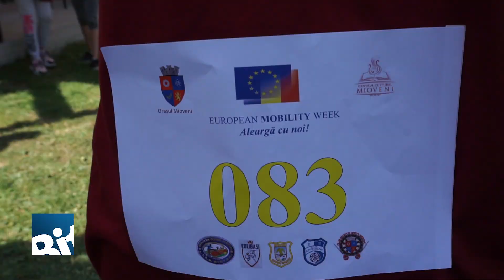Saptamana Europeana a Mobilitatii - Mioveni 2019